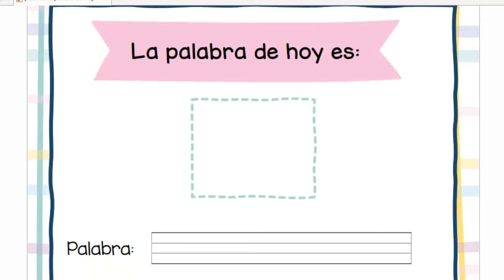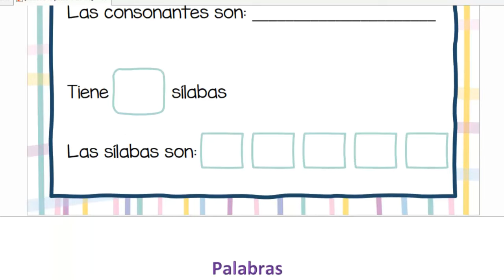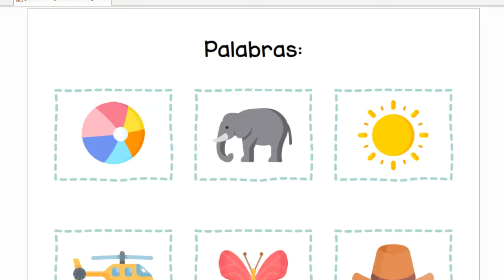La palabra de hoy es